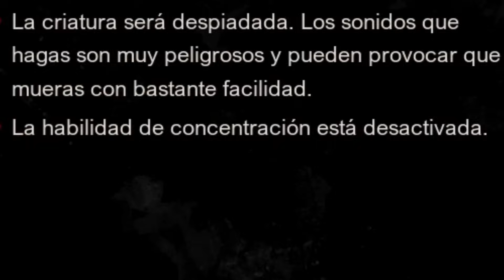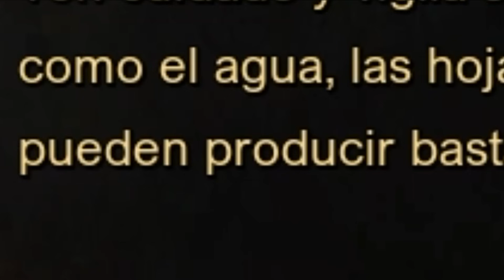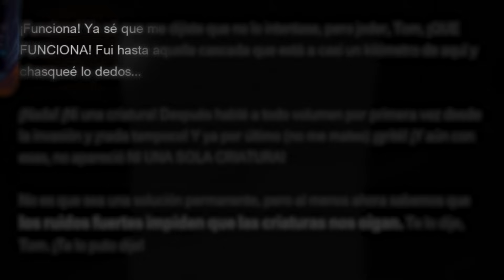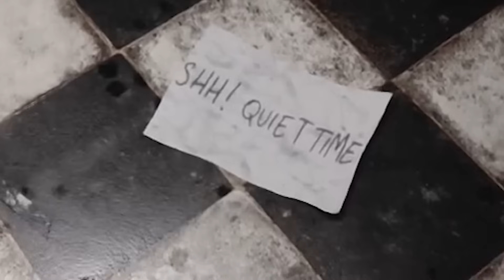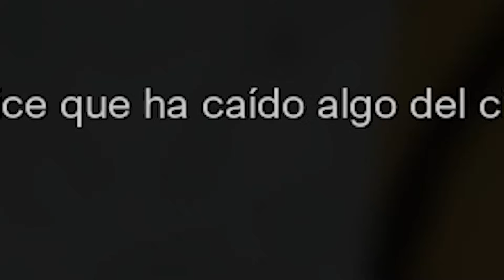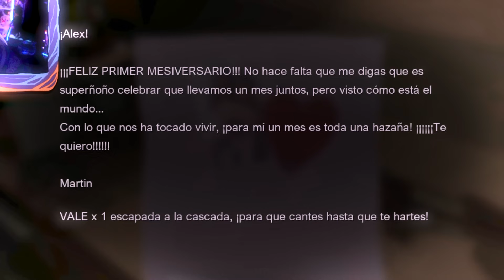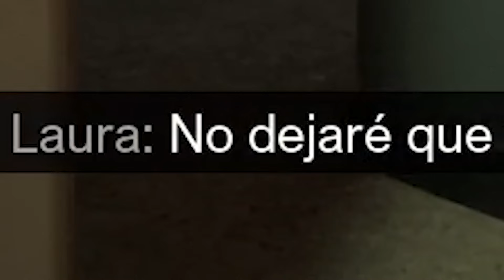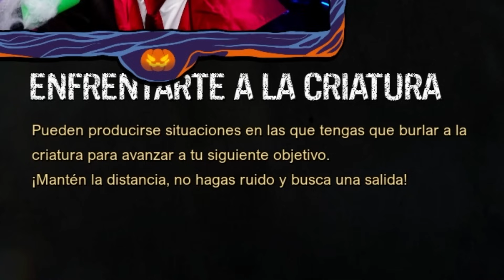Si Hago Ruido EL Viene por Mi!😱😱 | A Quiet Place: The Road Ahead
El día de HOY les traigo un juego que me ha estado muy Bueno! Si hago ruido el viene Por mi!